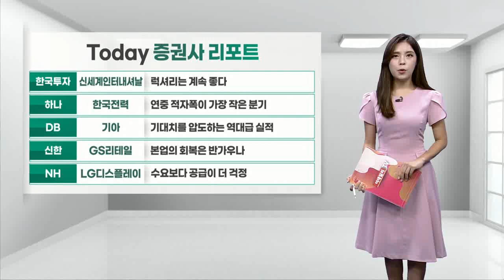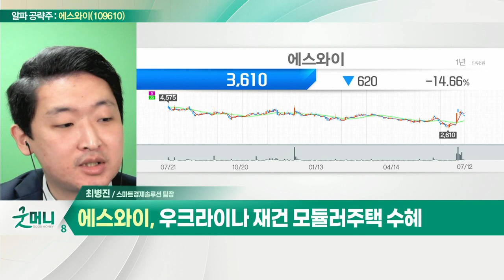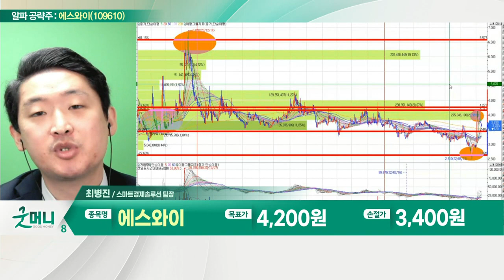에스와이()... 에스와이빌드 등 계열사 주목_알파 공략주 (20220712)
- 조립식 샌드위치 패널 제조·판매
- 에스와이빌드 등 계열사 주목
- 업계 내 독보적인 시장점유율 차지
- 음압병동 수혜주 재부각 기대
- 우크라이나 재건 모듈러 주택 수혜